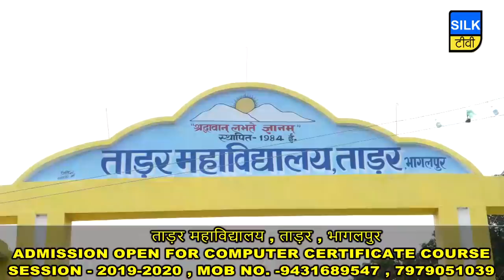SILK TV- जिले की खबरें एक साथ | 16 SEPTEMBER 2019